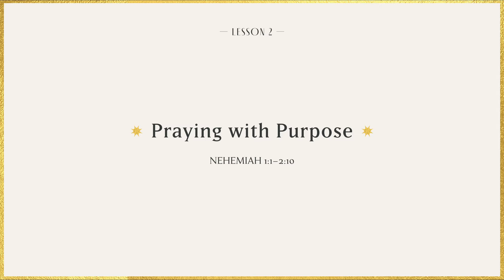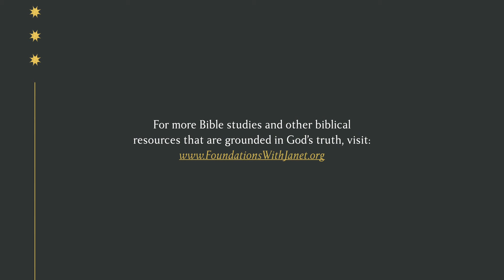Lesson 2 | Studies on Prayer: Vol.3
The Assyrians swept through Israel, taking captive the Jewish nation. All that the Jewish prophets had warned about, had come to pass. Around two or three million Jews were deported from the Promised Land and spent seventy years separated from the temple and the life God had planned for them. Later the Babyloninans would conquer the Assyrians and rule over the captives from Israel. The first Jews to return only numbered about fifty thousand. The vast majority, about ninety-eight percent, of the Jewish nation chose to stay where they were.

They considered the Promised Land their past history rather than their future. When the early refugees returned, they planned to rebuild the wall of Jerusalem and the temple, but the current residents of the area were threatened and resisted the efforts of the Jews. The wall and the temple continued to lie in rubble. Nehemiah was a Jew who had risen to an influential position under Persian rule, but heard of the struggles of his fellow Jews in Jerusalem and wanted to help. The story of Nehemiah is one of the best examples in Scripture of answered prayer, as God and man work together.

This is a 9-week study.

Foundations with Janet Denison exists to teach people about the transforming power of Scripture through digital Bible study. Follow us to receive new resources offered through our ministry: